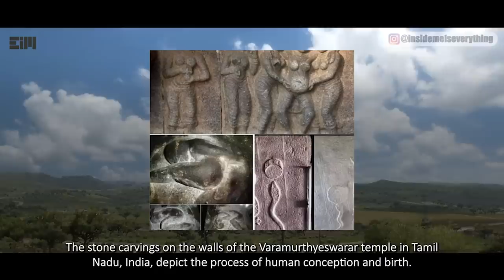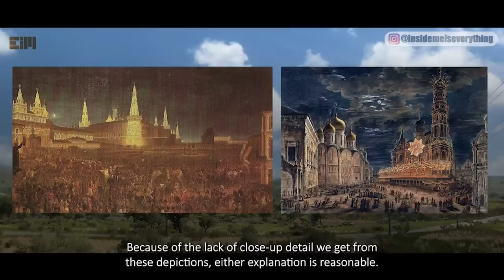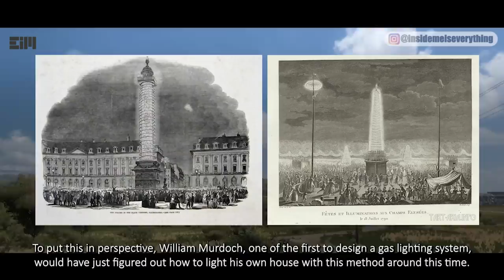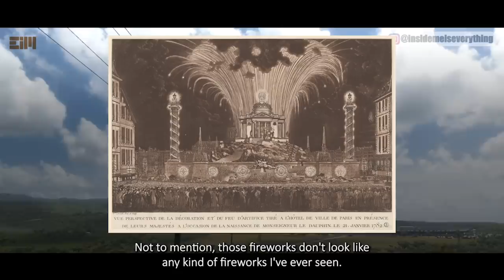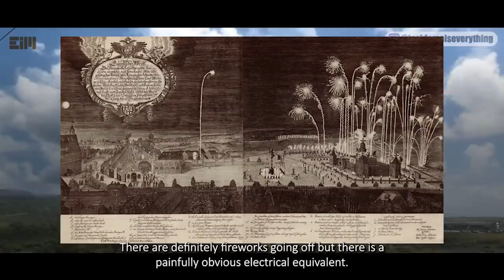THIS IS WILD! YOU WON'T BE ABLE TO FORGET WHAT YOU SEE HERE